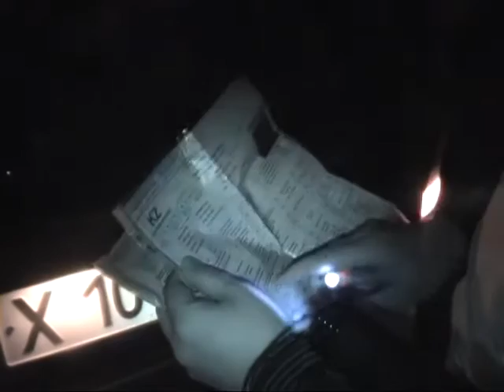29 01 4 5